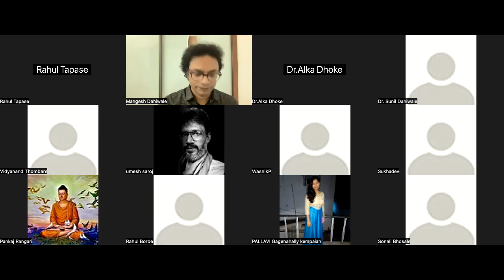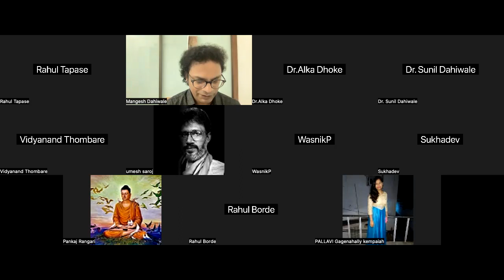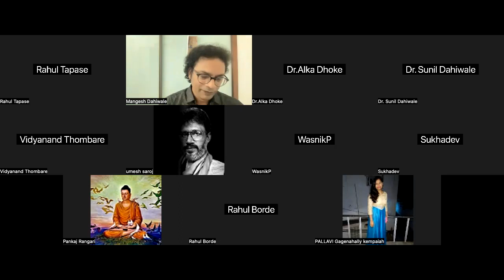Four conditions to earn wealth and live long: Faith, Virtue, Generosity, and Wisdom (Part V, Book V)